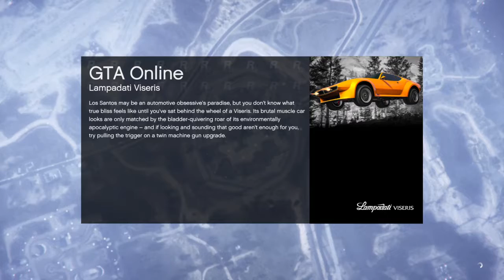Invis chop outa nowhere